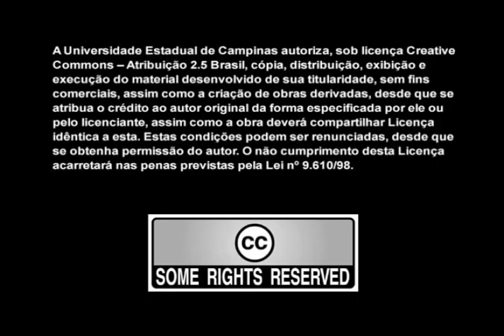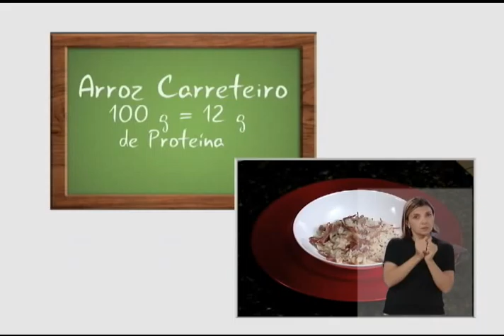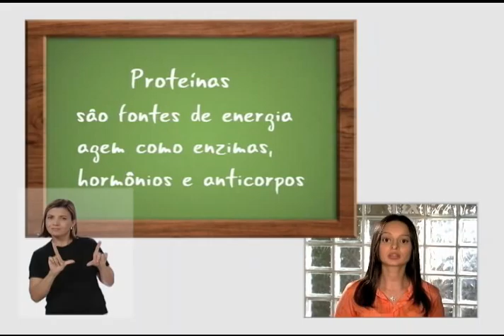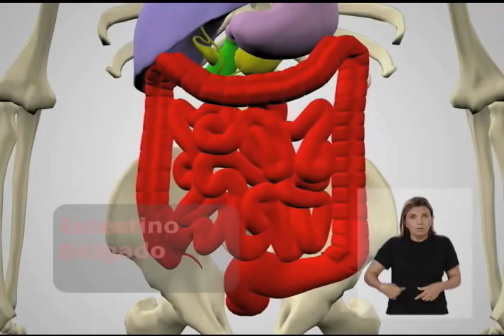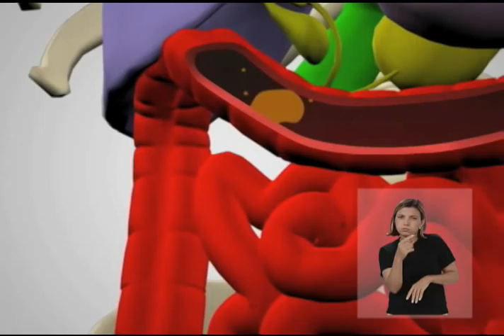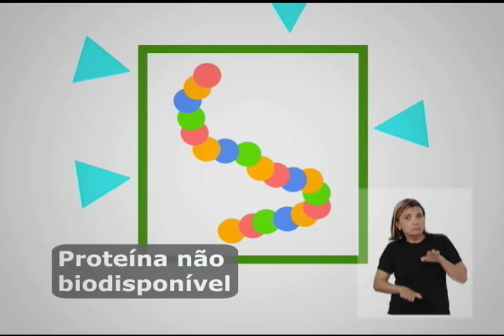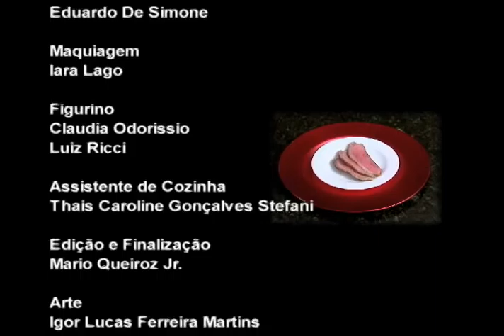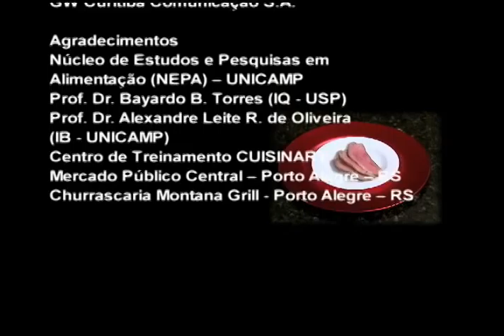O que comemos - Região Sul - Proteínas (com Libras)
Vídeo que ilustra o papel das proteínas na alimentação e processo pelo qual são digeridas em nosso organismo. O vídeo é introduzido com a ilustração dos costumes alimentares da população da região Sul do Brasil, a partir de um prato típico da região é introduzido o tema principal.